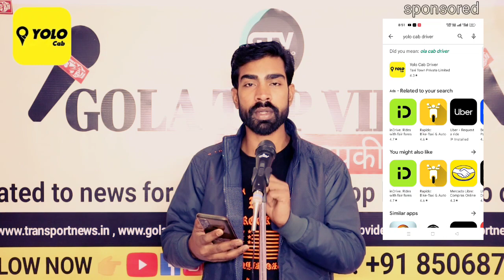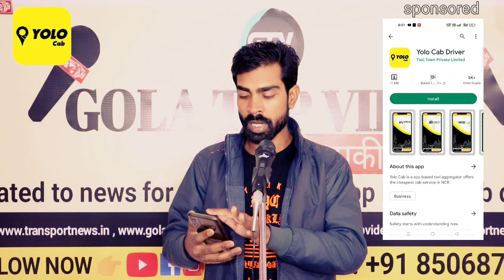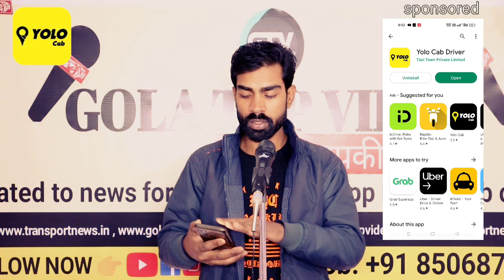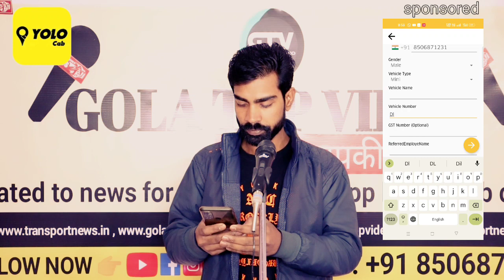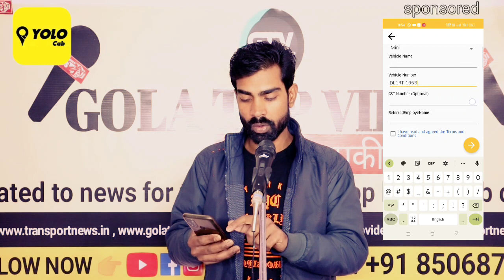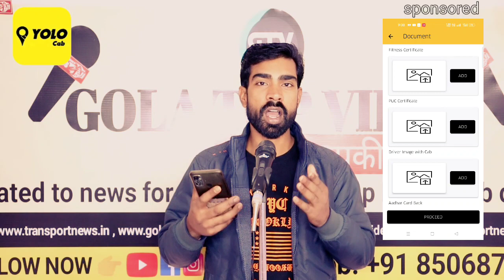YoLo Cab में टैक्सी लगाएं ज्यादा कमाएं | Delhi NCR Taxi Driver New Update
Yolo Cab Driver app link:- shorturl.at/clsDT